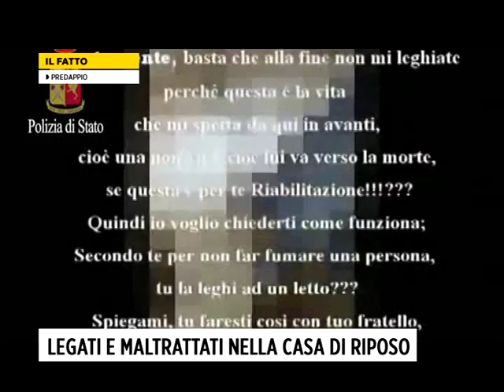LEGATI E MALTRATTATI NELLA CASA DI RIPOSO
Maltrattamenti nei confronti di anziani pazienti, ospiti in una struttura assistenziale a Predappio, nel Forlivese. Con questa ipotesi di reato, si legge in una nota della Questura di Forlì, dalle prime ore di questa mattina, "la Polizia di Stato sta dando esecuzione ad un'ordinanza applicativa di misura cautelare interdittiva della sospensione dall'esercizio del pubblico servizio nei confronti di un sacerdote di 60 anni, direttore di una struttura religiosa-socio assistenziale, e della sua più stretta collaboratrice, una donna quarantenne".
    I due, viene spiegato, sono "ritenuti, in concorso, responsabili del reato di maltrattamenti nei confronti di anziani pazienti" della struttura. A quanto appreso, nella struttura, sono ospitati, almeno una trentina di anziani. Le indagini sono state condotte dai poliziotti dalla Squadra Mobile di Forlì e del Servizio Centrale Operativo.